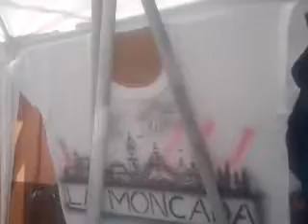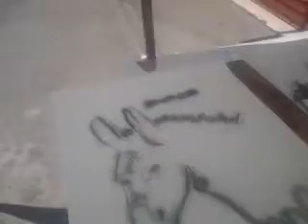diseño de la burrita